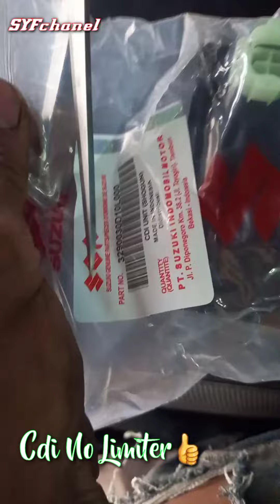Cdi No Limiter Shoguñ Kebo Murah Meriah SGP|| Link Di Deskripsi✌😎